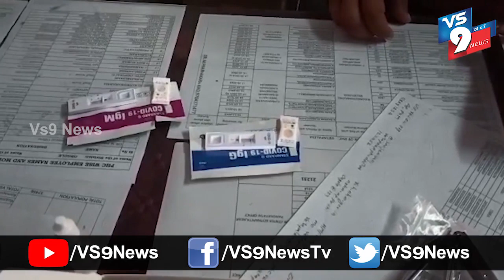వేటపాలెంలో కోవిడ్ 19 పరీక్షలు చేసిన వైద్యులు ||VS9NEWS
Watch:
వేటపాలెం మండలం బండ్ల ఆదిమ్మ మోమెరిల్ ప్రాధమిక ఆరోగ్య కేంద్రంలో డాక్టర్ ప్రభాకర్ రావు ఆధ్వర్యంలో ఆశ వర్కర్లకు కోవిద్ 19 టెస్టులు నిర్వహించారు.